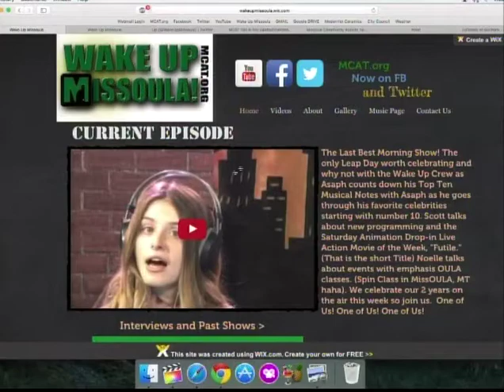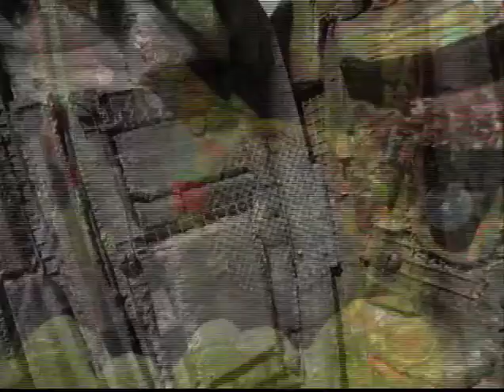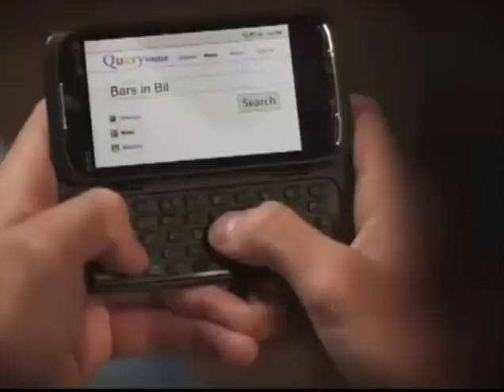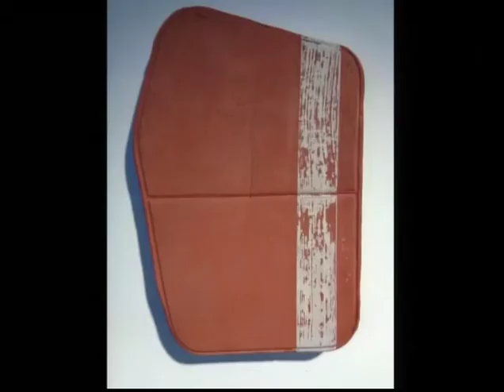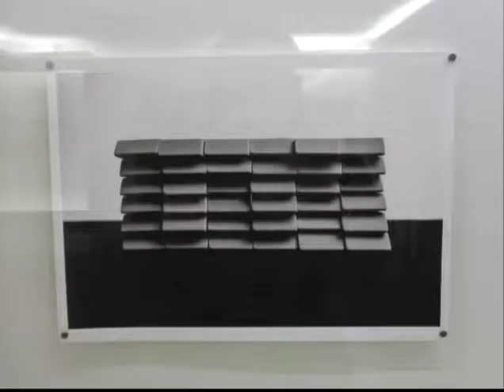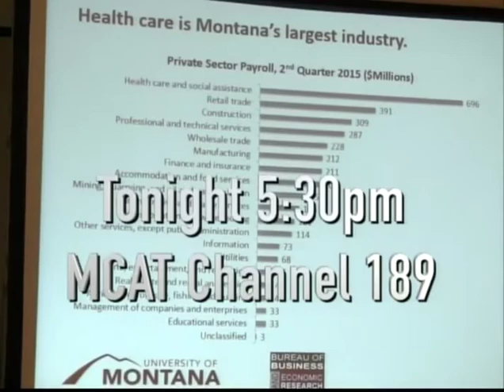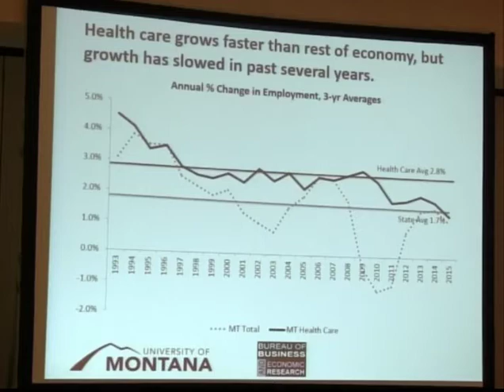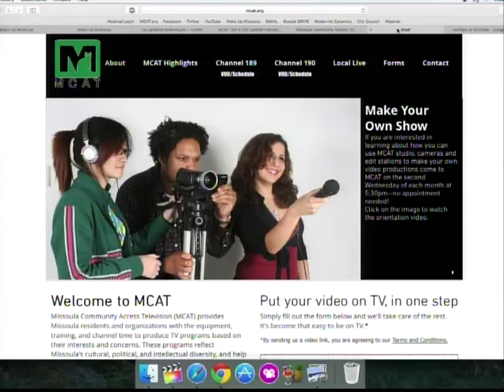Wake Up Missoula 03-02-2016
The Last Best Morning Show! We have guests from the College of Visual and Performing Arts joining us today to talk about Odyssey of the Stars and it's recipient George Gogas. Noelle has events for the next couple days and Asaph Talks about Julia Childs. We have Hallmark or Bullmark for you to get through the next two days of rain and more rain. When you Wake Up in Missoula why not wake up with us?